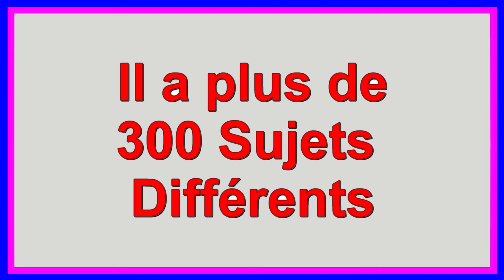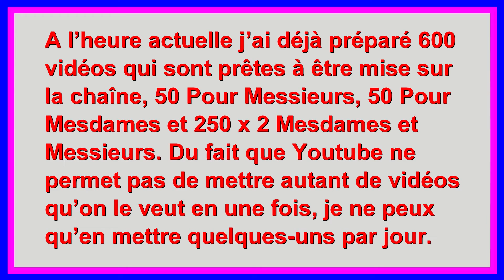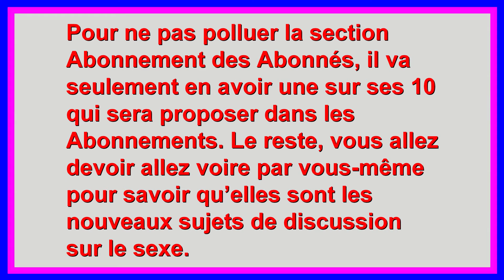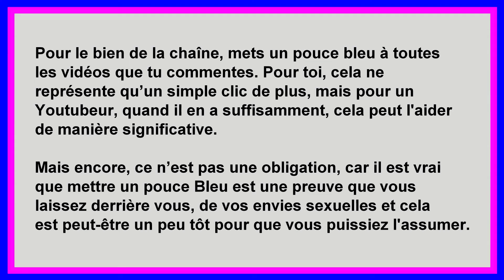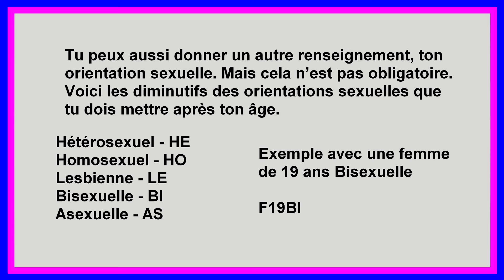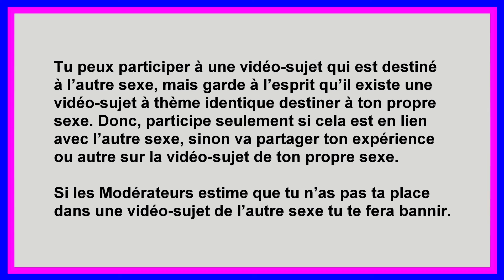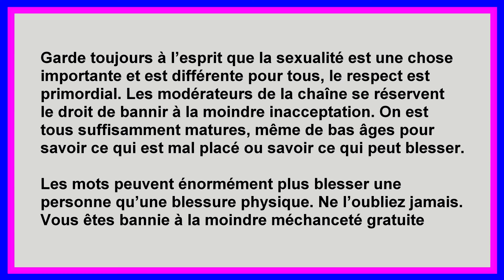Pensez-vous sincèrement aux plaisirs de votre partenaire lors du Sexe - Mesdames